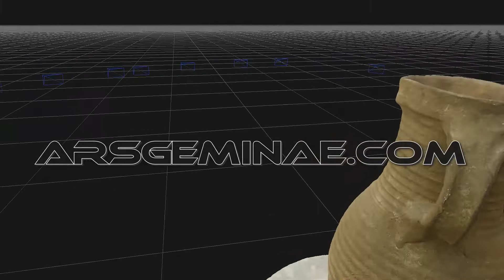ARS GEMINAE ROMAN JAR SCANS FOR MUSEUM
We are producing 3D Scans and Animationfilms for Museums.
ARS GEMINAE